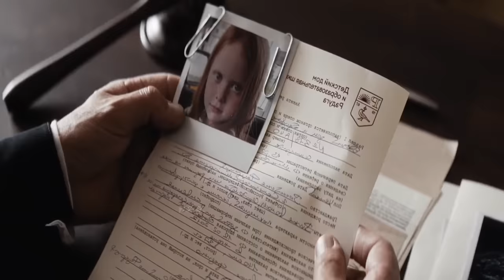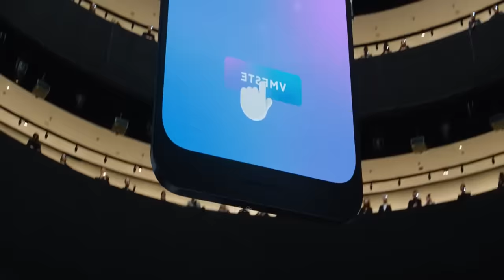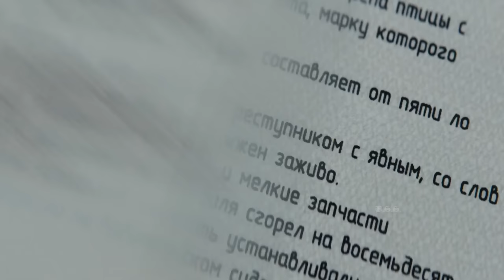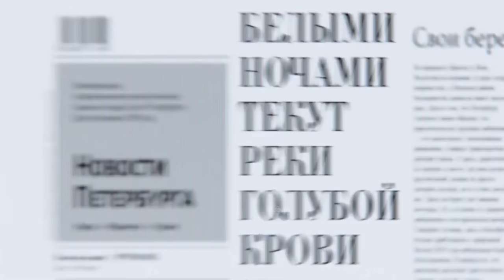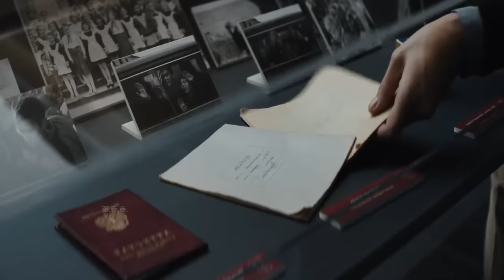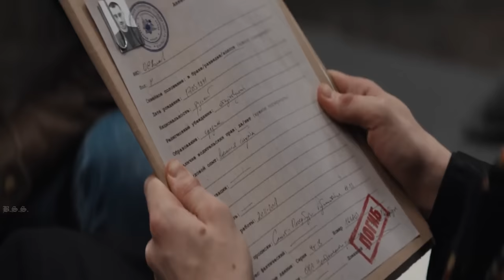Plague Doctor Movie Review/Plot In Hindi & Urdu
Credits
Distributed by
Walt Disney Studios
Netflix (International)

Production companies
Bubble Studios
KinoPoisk HD

Directed by
Oleg Trofim

Written by
Artyom Gabrelyanov
Roman Kotkov
Evgeniy Eronin
Vladimir Besedin
Aleksandr Kim
Valentina Tronova
Nikolay Titov

Based on Major Grom by Artyom Gabrelyanov Evgeny Fedotov

Produced by
Artyom Gabrelyanov
Michael Kitaev
Olga Filipuk
Roman Kotkov
Evgeniy Eronin

Starring
Tikhon Zhiznevsky
Lyubov Aksyonova
Aleksei Maklakov
Aleksandr Seteykin
Sergei Goroshko
Dmitry Chebotaryov
Mikhail Evlanov
Oleg Chugunov

Cinematography
Maxim Zhukov

Edited by
Yuriy Karikh
Aleksandr Puzyryov

Roman Seliverstov

Synopsis
Saint Petersburg police major Igor Grom is chasing three bank robbers dressed in red sports suits and disguised as villainous hockey players from the popular Soviet cartoon Puck! Puck![19] He catches them, while causing significant property damage, and gets reprimanded by his superior, colonel General Fedor Prokopenko. Soon after, the trial of "rich boy" Kirill Grechkin begins; he is accused of fatally hitting a girl with his car. Despite the evidence against him, Grechkin is acquitted and the brother of the deceased, Lyosha Makarov, suspects the court of corruption. IT millionaire Sergei Razumovsky, founder of the social network Vmeste, and his friend Oleg Volkov, who grew up in the same orphanage as the deceased girl, are also outraged by the court's decision. At the same time, videos of the Plague Doctor appear on the internet—an avenger in a mask and a combat suit, armed with bombs and flamethrowers, who promises to "cleanse" the city of scoundrels. The Doctor burns Kirill Grechkin to death in his car. After the murder, Oleg comes to Razumovsky and confesses that he was the Doctor. Razumovsky is upset by this, but hesitates to turn his friend in to the authorities. Dubin and Pchyolkina help Grom escape from custody and he goes on the hunt for the Doctor. Meanwhile, the vigilante publishes a new video: he calls on all his followers to fill the streets and lynch anyone they consider to be a villain. Spontaneous pogroms begin in the city. Razumovsky confesses to Igor that in this way, he wants to get rid of not only corrupt officials and rich people, but also his followers, whom he considers to be immoral imitators and misfits; in his opinion, the state will be forced to send troops and kill them, and Razumovsky will subsequently be able to create a "new Petersburg". A fight breaks out between Grom and Razumovsky, in which the Doctor almost wins, but Dubin and Pchyolkina come to Grom's rescue. Razumovsky is neutralized, and Pchyolkina reveals that she recorded his boasting speech, including his nefarious plans. Grom declares to the Doctor that he also sees problems in the country, but considers it unacceptable to solve them by means of murder. Meanwhile, the pogroms quickly subside when a gang led by one of Grom's informants acts against the rioters. Lyosha Makarov, who participated in them, is planning to kill the corrupt judge who released Grechkin. When his grandchildren visit him, however, Lyosha realizes that he is incapable of committing the murder, and spares him. FSB officer Strelkov claims all credit for the apprehension of the Plague Doctor, while Grom is content to spend time with his new friends, Dubin and Pchyolkina.